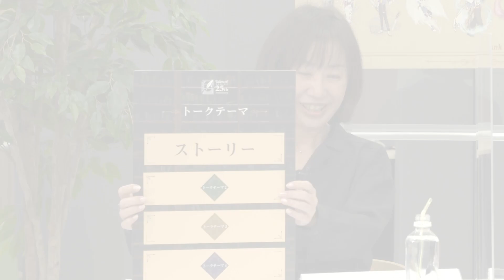Tales of 25th Anniversary - Legends Talk - Part 2/4 Characters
The Tales of Series has brought many iconic characters to life over the years!
Learn more about these characters' concepts, their development, voices, and design in a new interview with the producers!